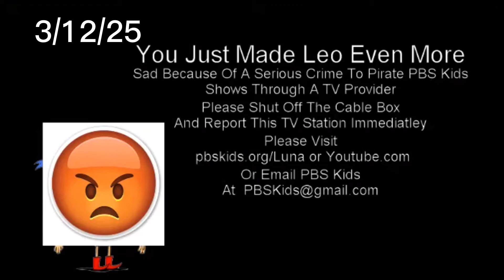EAS Ukraine￼ : Leo is crying (Note this is fake)￼